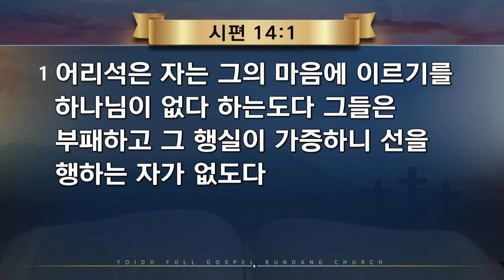2023.7.13(목) 인생을 즐겨라 - 조규흥 목사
- 주일 1부 예배 | 오전 7:00
- 주일 2부 예배 | 오전 9:00
- 주일 3부 예배 | 오전 11:00
- 주일 4부 예배 | 오후 1:00
- 주일 5부 예배 | 오후 3:00
- 주일 6부 예배 | 오후 5:00
- 주일 7부 예배 | 오후 7:00

오전 10:30

오후 7:30

오후 8:15